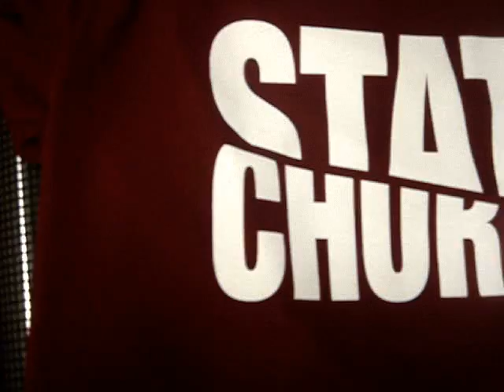Separate Church and State T Shirts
Separation of Church and State T Shirts being printed and coming off the press in support of Protest of Prop 8! You can buy your original Protest T shirt